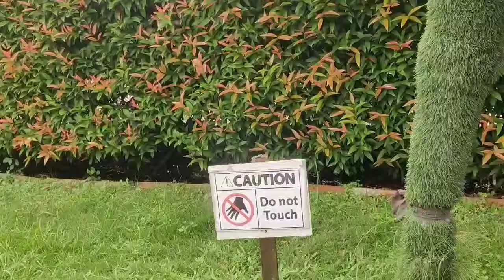Jerwi Sandwngmwn Jayaswi //Dwimu official